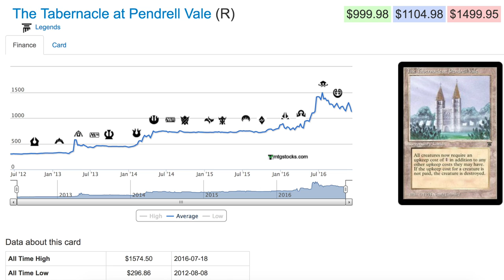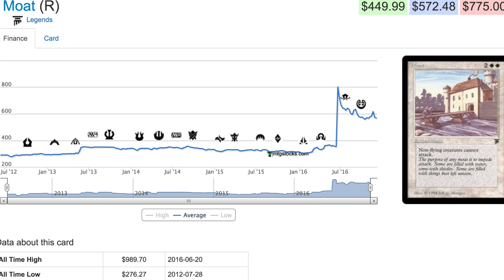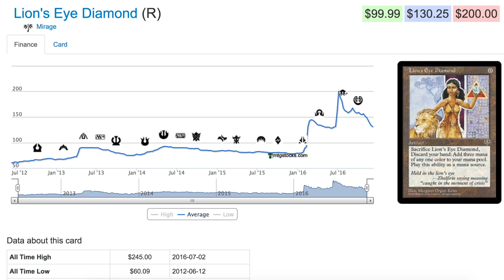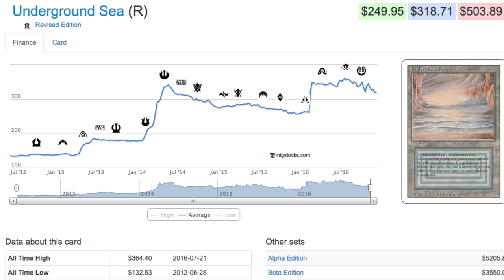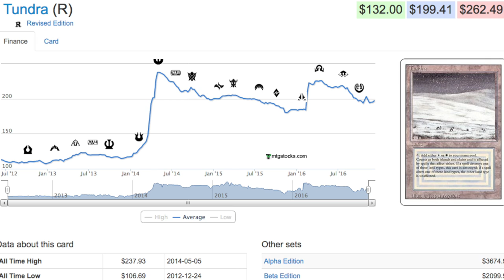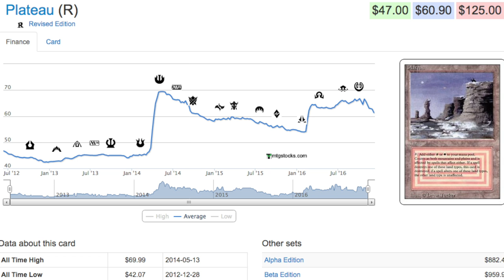BUYING Magic the Gathering Legacy Cards Worth It?!